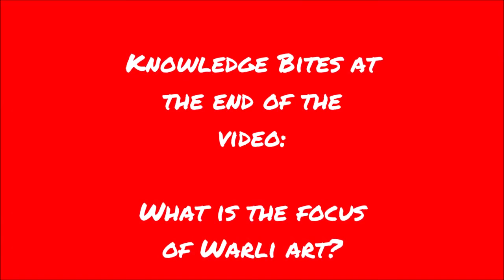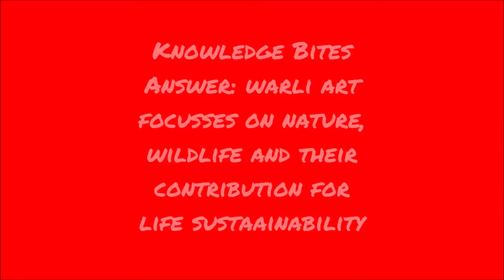How to Draw Warli Art Step by Step very easily| Warli Art Painting for Beginners| Easy Warli Art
How to Draw Warli Art Step by Step very easily with oil pastels.

Learn to draw a village Warli Art easily for kids and children using oil pastels and 8B pencil.
How to make a Warli art in just few minutes perfectly.
This is an easy step by step guide to kids to learn to draw a warli art painting.
This drawing tutorial is helpful to children to learn to draw a village scene step by step.
It is an answer of how to for kids.